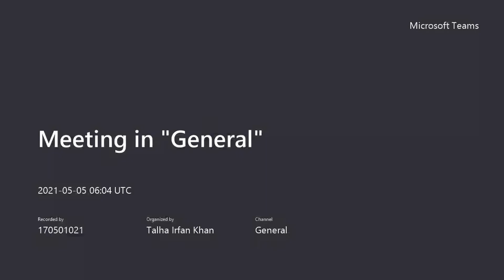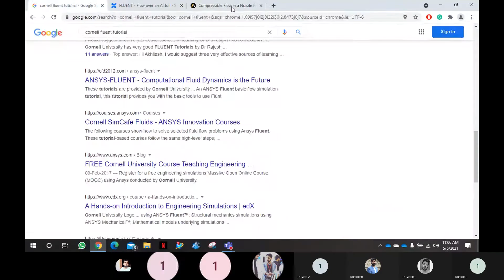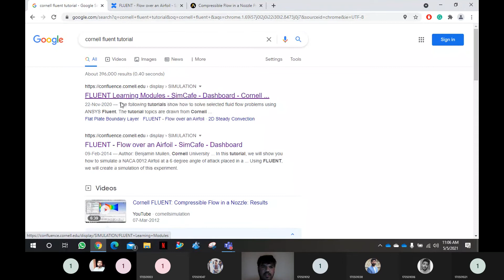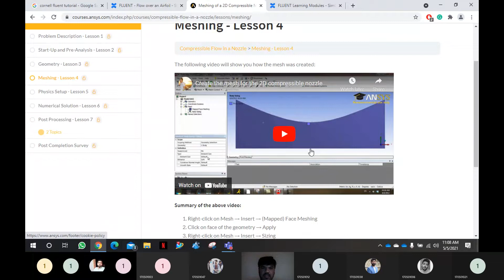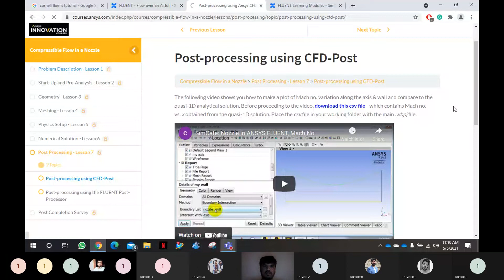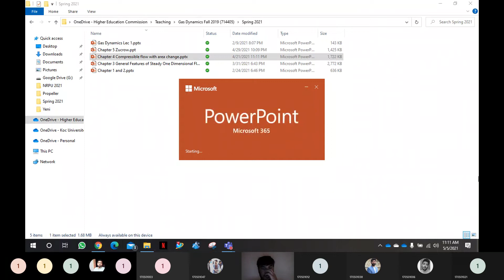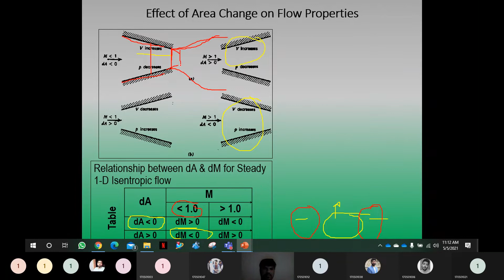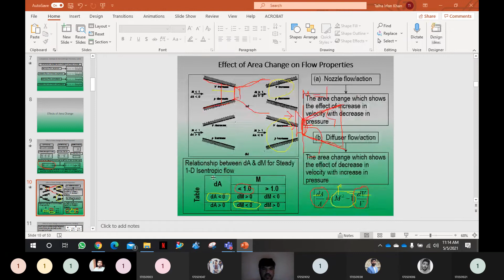Computational Fluid Dynamic Lecture 17 | Nozzle problem | Mechanical Engineering course | M Hasnat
CFD
computational fluid dynamics
fluid mechanics
nozzle design
mechanical engineering
numerical methods
FEM
finite element method
simulation
computational mechanics
This lecture on Computational Fluid Dynamics (CFD) focuses on the nozzle problem, a common application of CFD in the field of Mechanical Engineering. The lecture will cover the fundamental concepts, numerical methods, and applications of CFD in the analysis and design of nozzles. Topics covered may include the physics of fluid flow, the mathematical modeling of fluid dynamics, and the use of CFD software to simulate and analyze nozzle performance. This lecture is intended for Mechanical Engineering students, researchers, and professionals who are interested in CFD and its applications in mechanical engineering.

In this lecture, we will be exploring the nozzle problem in computational fluid dynamics (CFD). We will discuss the fundamentals of nozzles and their importance in the field of mechanical engineering. We will also be introducing various CFD techniques to solve nozzle problems and how to interpret the results. This lecture is part of a comprehensive mechanical engineering course and will provide a solid foundation for those interested in this exciting field.
Computational Fluid Dynamics (CFD)
Nozzle problem
Mechanical Engineering
CFD lecture
CFD simulation
Nozzle design
Fluid mechanics
Mechanical Engineering course
Numerical analysis
Fluid dynamics